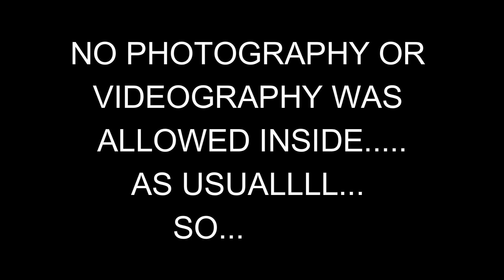FIRST TIME VLOGGING WITH MY FAMILY🙊 | MARATHI TRAVEL VLOG | MUMBAI TO KOLHAPUR | PART 1 | JYOTIBA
Travelling with family is what all of us have done since we were kids. Now that we have all grownup, so travelling with family has even got better. Its always fun travelling with them. This vlog is nothing other than that. We enjoyed a lot together. Sometimes travelling with family or spending time with them is what is needed. Enjoy this vlog and please show some love towards my family. We travelled all the way to kolhapur visiting the famous JYOTIBA TEMPLE and MAHALAXMI TEMPLE.

THANKYOU!!